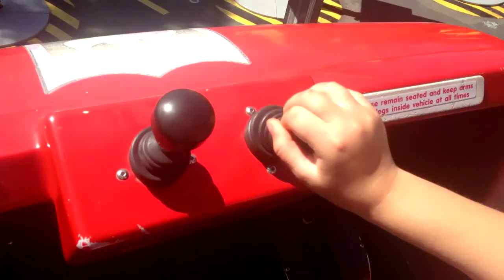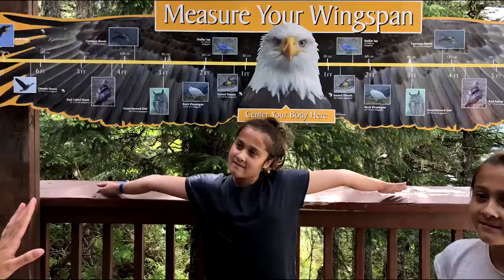Manske's West Coast Vlog part 4 of 7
Th West Coast vacation from Amelia's point of view